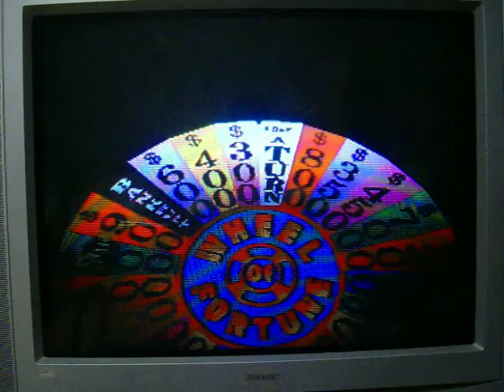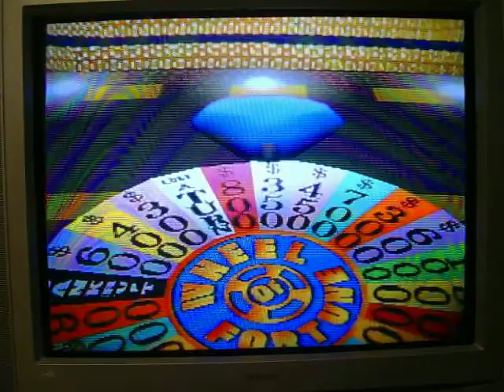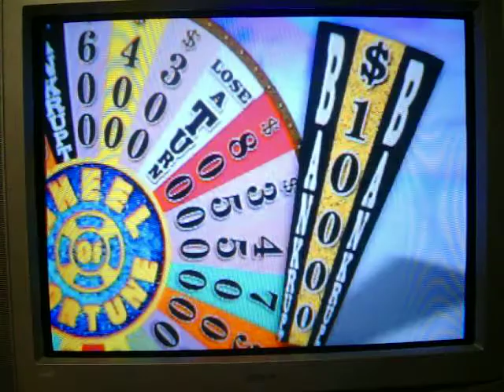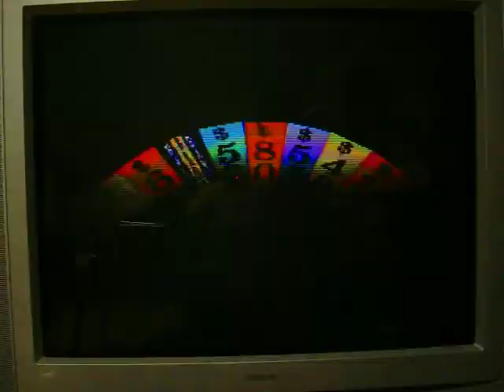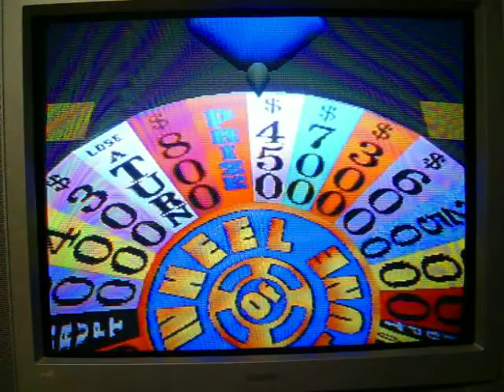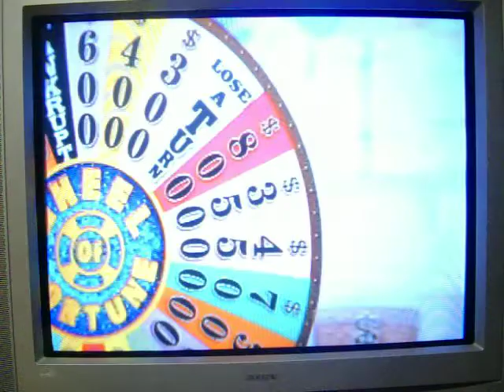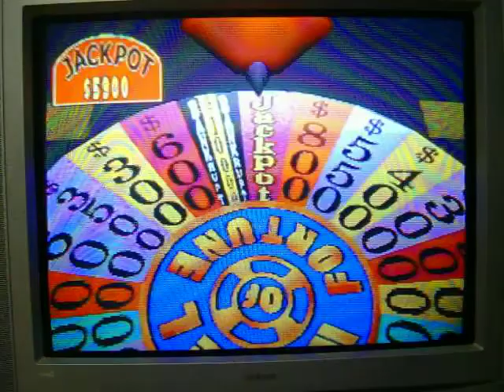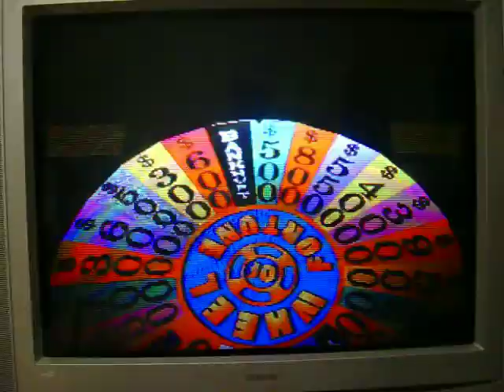Wheel of Fortune 2nd Edition Playstation Run Game 36 Part 1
After a successful 59th game of Wheel of Fortune for the PS2, it's now time for game 36 of my multi-million dollar run of Wheel of Fortune 2nd Edition for the Playstation console.  I currently have a 35-game winnings total of $1,812,140... cash and prizes.  If you saw game 35, I had a VERY good game... winning FOUR wedges -- yes... 4 wedges.  But going back to game 34, I've won 6 wedges in the last two games (2 in game 34, and 4 in game 35).  Will I have a great 36th game?  Will I at least add on to that $1,812,170?  You're going to have to watch to find out.  Enjoy.